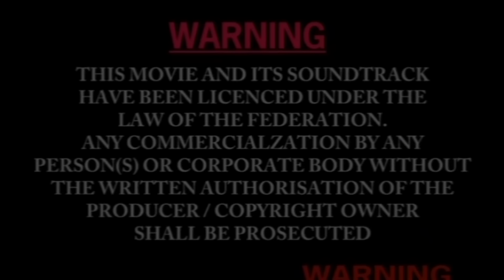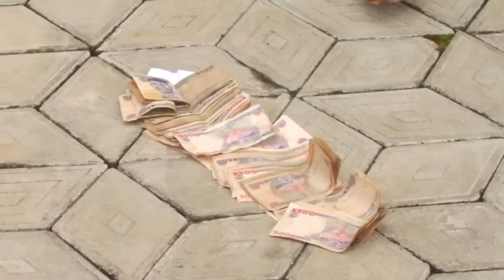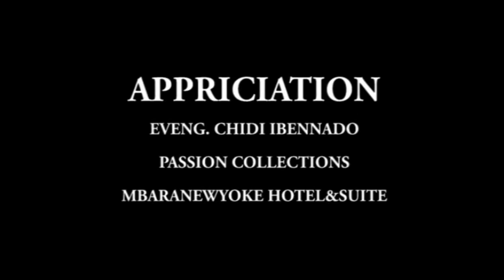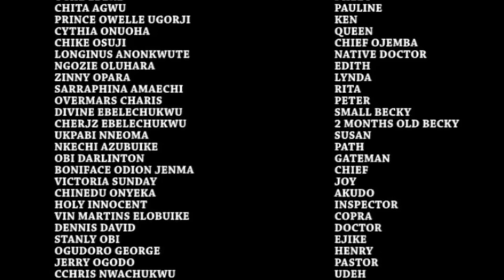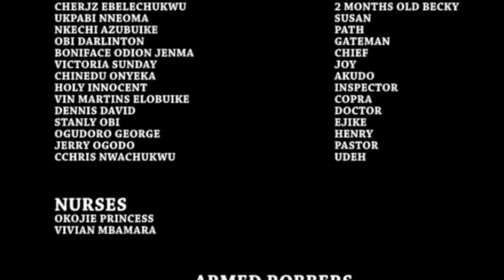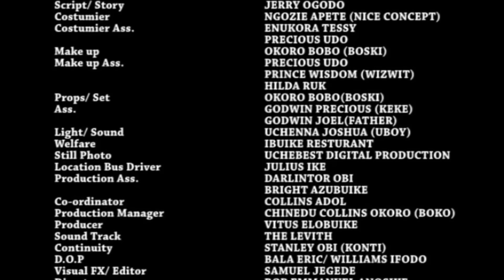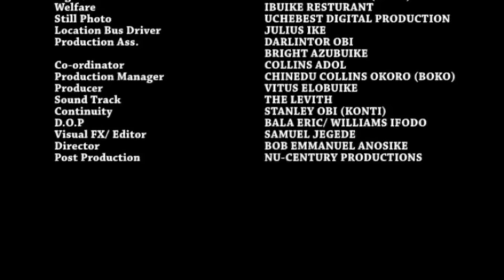My Step Mother Maltreated Me & Sent Me Out After My Mother Died But GOD Saved Me 2 - Nigerian Movies